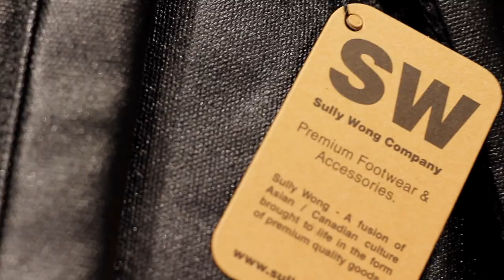TrepFuel X Sully Wong x Footaction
TrepFuel spent the day with George Sully ( co-founder of Sully Wong ) visiting their pop-up at footaction in Toronto.